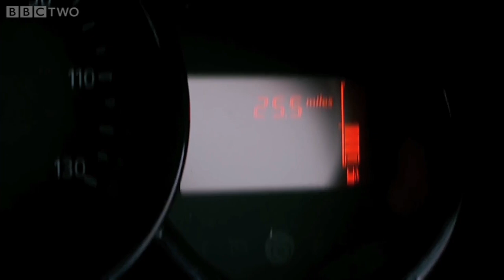James May "Sod" Compilation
sodding sod